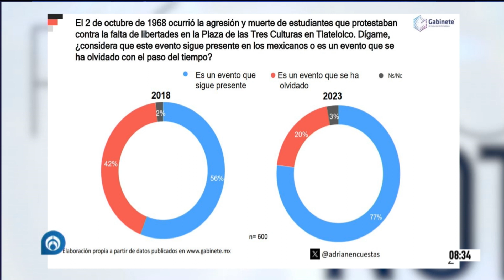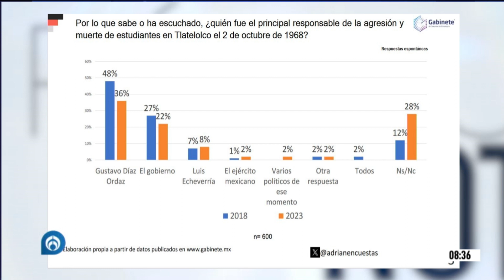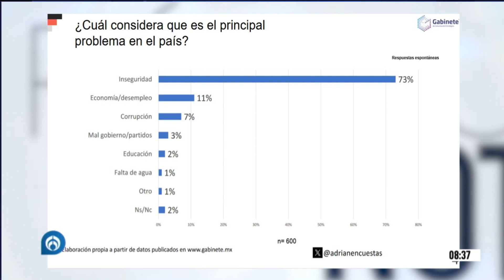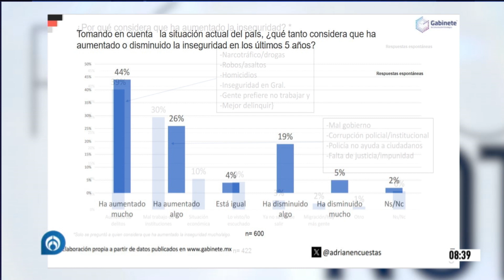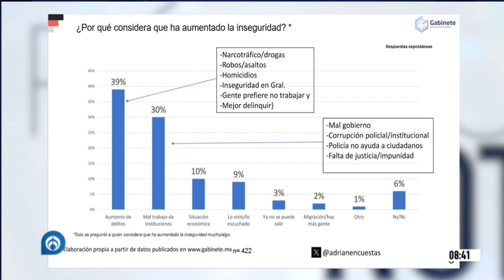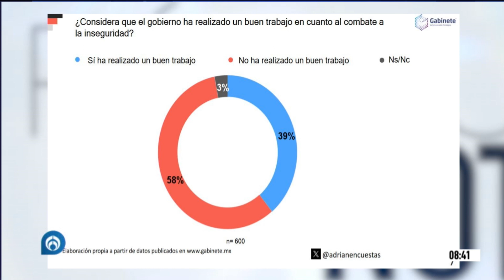Así Piensan los Mexicanos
Encuesta del 2 de octubre 📈📊